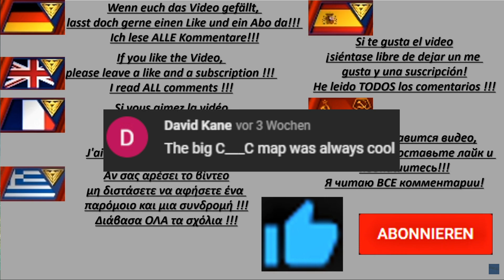/Command & Conquer Red Alert Remastered/ (Skirmish) 1VS7 Brutal AI I C&C Map I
Hello commanders!

This is the RA version of the TD Mujalli Mod.

What does this mod do?

In this mod, the AI builds
- silos
- repair depot
- cammo pillbox
- Submarine Pen / Naval Yard (and corresponding units)
- super weapons
- all units (including spies, thiefs, medics, mechanics, transport trucks, and MAD tanks)
- AI building priorities reworked
- when building, AI randomly selects among structures of similar priority (this adds a bit of variation to the early game)
- AI captures oil derricks
- AI units avoid sitting close to friendly refineries
- AI takes goodies (crates, only skirmish)
- AI finding targets behavior slighly modified
- AI sell some structures when no refinery / harvester is around
- AI will sell captured structures that are not factories
- AI will only create mcv if there are less than two court yards in operation, and will try to expand the base

In addition
- the mod removes building speed limits (i.e., the higher the number of factories, the faster the production rate)
- enables the creation of hospitals to heal up infantry units (only soviets)
- transport truck (capacity: three infantry units. Soviets only)
- Jeep can transport one infantry unit
- Tanks exit (scatter) the repair pads when full health
- Minelayer exit (scatter) the repair pads when full ammo
- "Smart" harversters: If a refinery is busy, harversters will find another refinery in the vecinity
- Technicians go back to work
- Engineers instant capture
- Engineers can capture oil derricks for cash over time (20 cash units every 2 seconds)
- non-combatant infantry units will not move after an attack command on unit targets
- Units gain experience in combat (see details below)
- Improved immersive helis mod (soon the original mod will be updated)
- Helis enter the map from closest map border to their helipad
- Helis perform guard mod (2x their sight) (press G when heli is hovering, otherwise, it will return to base)
- Helis return to their pads after repairs
- Improved movement behavior of helis (they navigate in formation)
- attack-move command (press left shift when giving move command to selected unit(s)). Personally,
I strongly recommend to bind left shift to the hotkey for queuing move orders
- removed building speed limit (requested by UnBlessed)

Unlike for the TD version of this mod, here I needed to modified the rules.ini file such that
- transport helis could be available for skirmish and helicopters could reveal unexplored terrain.
- Transport truck can transport three infantry units and is available for soviets
- Hospitals are buildable (soviets only)
- Unit scaling to make skirmish more challenging
- increased attack intervals to make campaign more challenging
- plus other changes that you might want to check, in case you have other preferences (open the rules.ini file and search for the keyword "Kerekupai")
IF YOU WANT TO HAVE ALL THESE FEATURES ENABLED then you will need to find the rules.ini file (either, inside mod folder or my github) and copy it into the corresponding folder.

Included features from other mods:
- includes the immersive-helis mod
IMPORTANT!! Immersive helis: press the key "Left Alt" for landing
- Modern Wall Building by Sleipnir (Many thanks!!)
- Harversters that are stuck will try to move one cell backwards and resume their task
- player units can load on ally transports
- player vehicles / aircraft can use ally repair depots for repairs

UNITS GAIN EXPERIENCE IN COMBAT
- Units engaged in combat against the enemy house have a probability of increasing either, their firepower, rate of fire or armor (friendly fire does not affect experience). The selection among these three skills is random. Thus, there can occur specialist units (e.g., they are expert only in firepower), or generalist units. Generalist units cannot be experts in all skills. Units can increase experience up to a maximum of five levels.
- This probability depends on the cost of the unit. The more expensive, the lower the probability value
- There is no health regeneration for veteran units. Remember that soldiers can heal up at hospitals (or by medics)
- Already present in-game audio will play each time a given unit levels up. The audio "unit speed upgraded" will be played when the unit has gained experience in rate of fire

COLOURS EXPLAINED
red --- fire power
blue --- armor
yellow --- rate of fire

- Sleipnir, modern wall building mod!
- Screaming_chicken, MinorAIFixes mod!

TO MODDERS
Please, give the corresponding credits. Many thanks in advance!

Entwickler: Petroglyph Games
Herausgeber: Electronic Arts
Plattform: Microsoft Windows